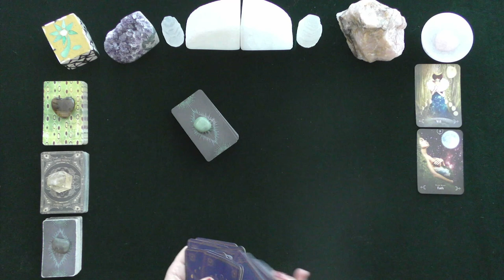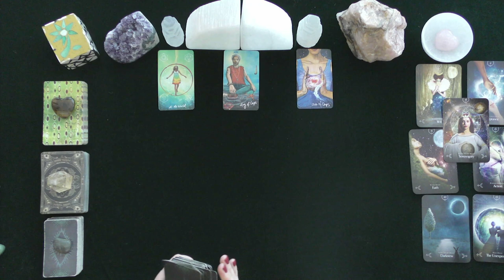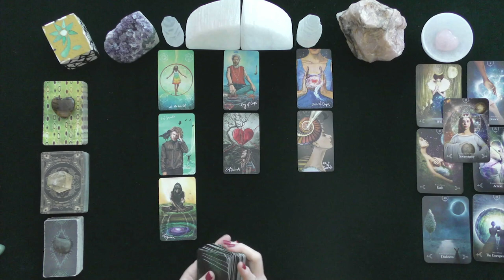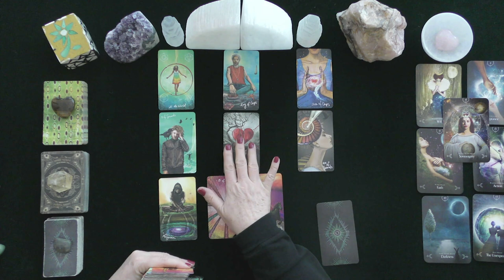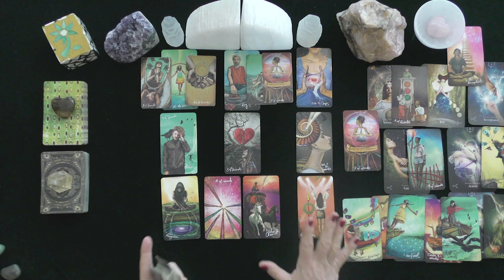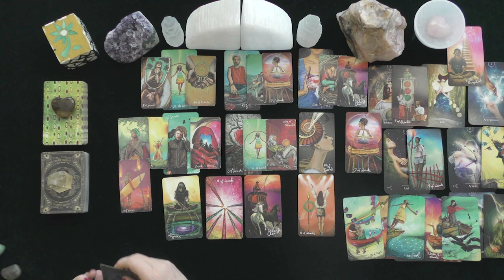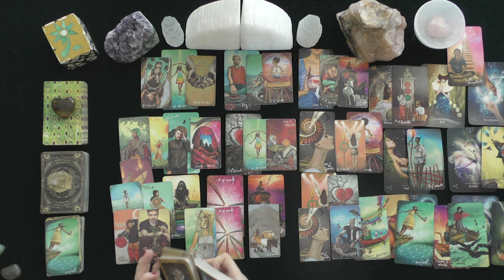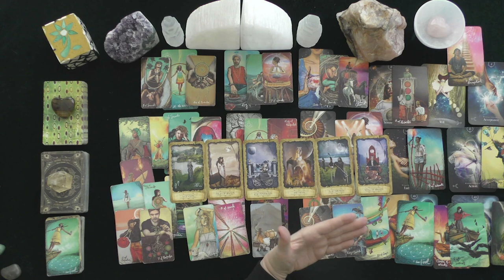SAGITTARIUS~KARMIC EX RETURNS!~LOVE TAROT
HOW TO FIND OUT IF YOU WON:
 1. CHECK THE COMMUNITY PAGE ON THE 1st DAY OF THE MONTH

EXTENDED VIDEO LINK FOR THIS VIDEO:
Extended Readings Cover the Following topics:
1. Deep dive into poi'S/lover's emotions, thoughts, intentions, and actions.
2. Deep dive into what is happening in their lives & motivating their actions.
3. Clarify cards that are challenging.
4. Love Messages if your love had the courage to speak their truth.
5. "Shadow" spread reveals POI's person shows their ability to manifest a positive relationship with you.
6.***New Love Card reading ONLY WHEN THE PRIMARY READING AND EXTENDED READINGS ABOUT THE ORIGINAL POI DO NOT APPEAR TO HAVE A CHANCE FOR A GOOD OUTCOME.

5 INDEPENDENTLY VETTED RATING
5.0 RATED! 7504+ REVIEWS 22782 + ONLINE READINGS

OPTIONS INCLUDE{
20 MINUTE VIDEO READING: LOVER'S THOUGHTS FEELINGS, INTENTIONS, & ACTIONS $ 60.
25 MINUTE EX-RETURN VIDEO READING?  $ 75.00
20 MINUTE TELEPHONE READING $ 60.
30 MINUTE EMERGENCY (GUARANTEED WITHIN 24 HOURS OF YOUR PURCHASE TIME LOCAL TO ME. $180.